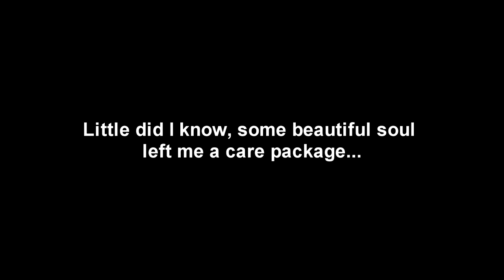Escape From Tarkov - Scav Run Care Package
Out numbered and out gunned but found a pleasant gift to turn the tide..